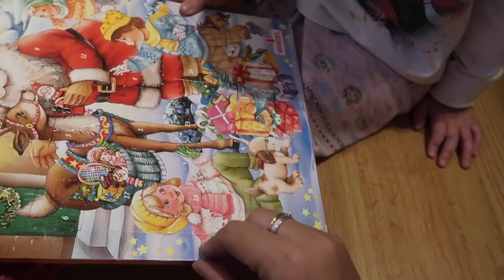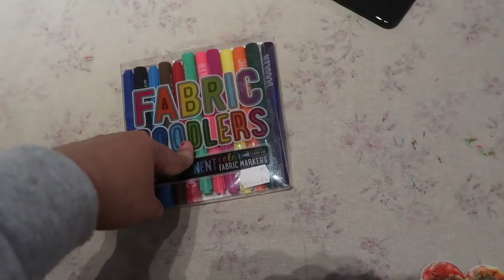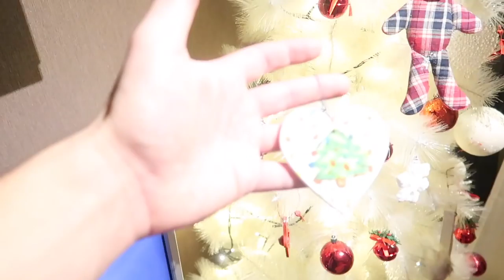AHORA tenemos el ARBOL de navidad MÁS BONITO del 🌎 + EL nuevo TRUMA DE MARTINA 🎄 VLOGMAS 10 🎄